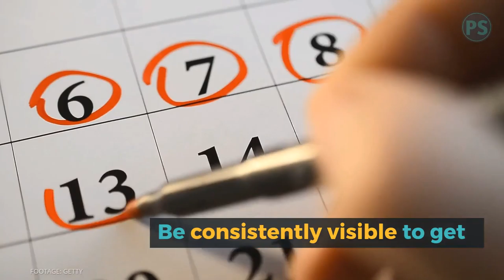t4a 34 - Build Anticipation | tips for advisors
You don't need dragons.
You don't need karate skills.
You need consistent visibility to
get noticed when you're away and
welcomed when you return.